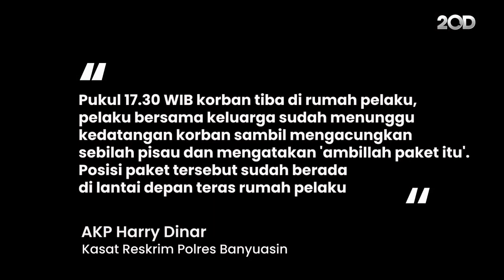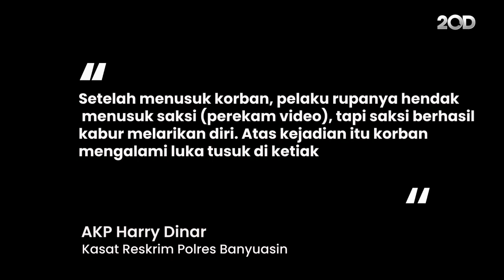Kurir Paket Ditikam Konsumen Gegara Tagih Uang COD di Sumsel